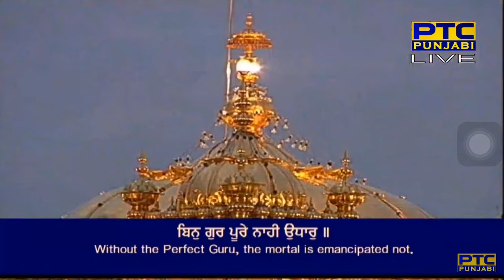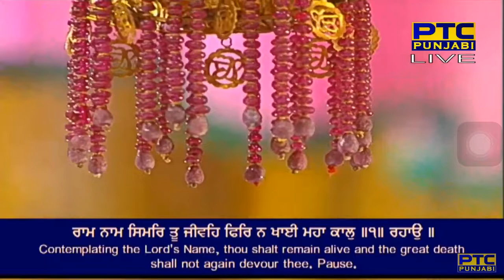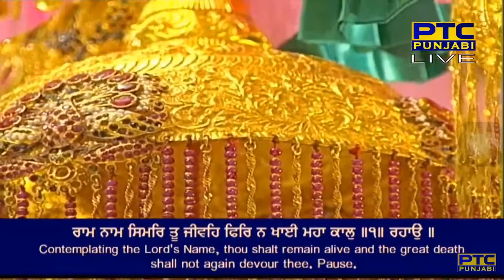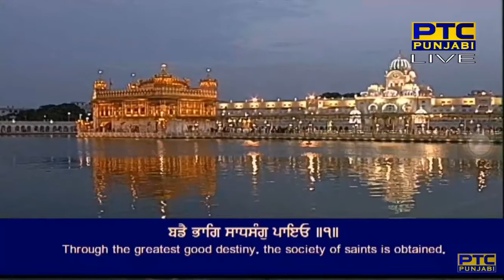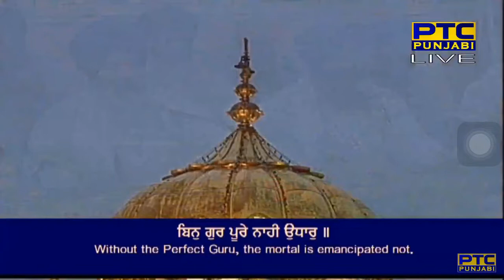Baba Nanak Aakhe Eho Bichar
Raag Raamkalee - Guru Arjan Dev Ji - Sri Guru Granth Sahib Ji - Ang 885

jap gobind gopaal laal ||
raam naam simar too jeeveh fir na khaiee mahaa kaal ||1|| rahaau ||
koT janam bhram bhram bhram aaio ||
baddai bhaag saadhasa(n)g paio ||1||
bin gur poore naahee udhaar ||
baba nanak aakhe eho bichar ||2||11||